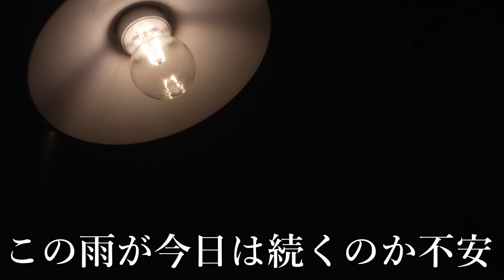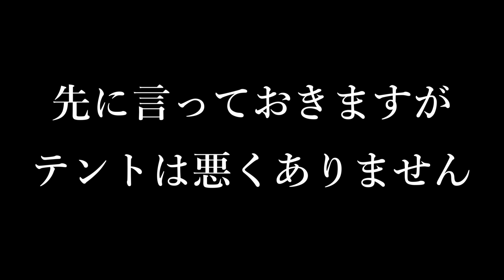キャンプ 雨キャンプ ふもとっぱらキャンプ場 豪雨でテント浸水 雨の日キャンプ失敗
2023年　明けましておめでとうございます🎍
本年もどうぞ宜しくお願い致します🎍

今回は、ふもとっぱらキャンプ場２日目です
一日目は、きれいな富士山も見れ、沢山の牡蠣も食べ
最高のキャンプでしたが・・・次第に雨が降り出し
寝る前から、雨がかなり強くなり不安な夜を過ごすことに💦
悪い予感は的中・・・
朝の５時ごろ目が覚めると、テント内は地面が水浸し
川のように流れる雨水・・・またしても
ふもとっぱら湿原が現れたのでした😅
インナーテントの下も池のようになってました😂
そして、更に最悪な事態が発生😂
浸水に雷雨😆もう、激しい雨と風😆
久しぶりの、本格雨キャンプ・・・
追い打ちをかける、冷たい雨は体をどんどん冷やし😂
過酷な一日の模様をご覧ください。

今回の朝のキャンプ飯は
山梨県の郷土料理『ほうとう』です
野菜たっぷりの心温まる料理にほっこり　出来るのでしょうか?!

キャンプ 雨キャンプ【悲報】冬でも晴れのち豪雨  冬のふもとっぱらキャンプ場

キャンプ 雪中キャンプ JPCZ発生 大雪 テントの除雪… NAO明野高原キャンプ場

キャンプ 雪中キャンプ 冬キャンプ服装 ワークマンで挑む大雪 明野高原キャンプ場